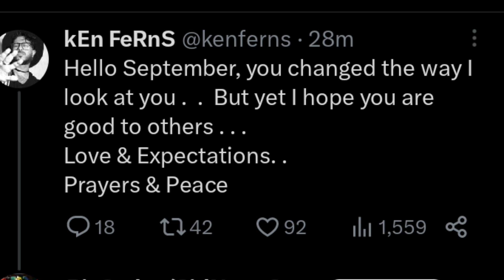हो रही नेगेटिविटी पर Sidharth के परिवार और दोस्तों का आया पहली बार बड़ा जवाब Shehnaaz Gill Sidnaaz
रही नेगेटिविटी पर Sidharth के परिवार और दोस्तों का आया पहली बार बड़ा जवाब Shehnaaz Gill Sidnaaz

Thankyou.👍🏻👍🏻